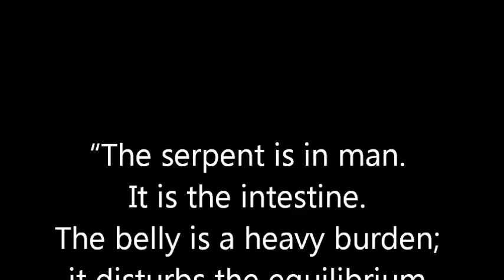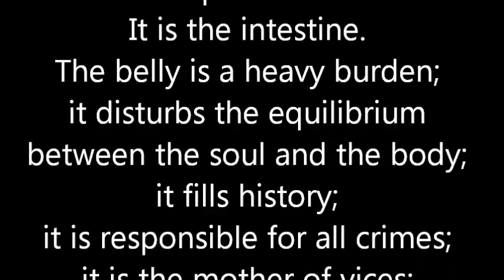The Serpent Blues - Short Version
In this Video, John Rose has a little bit of fun with what Victor Hugo called the “Serpent which is in man” and the Subsequent Blues from having this Disgusting Cesspool Seep Its Filth Back into our System.